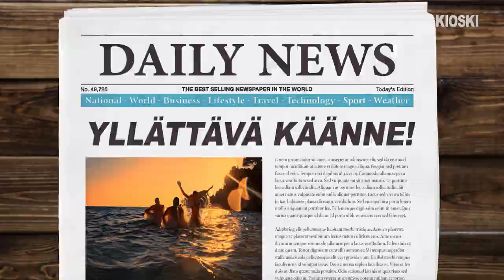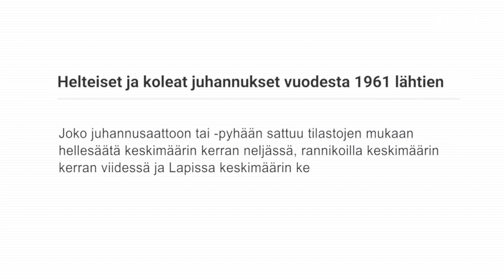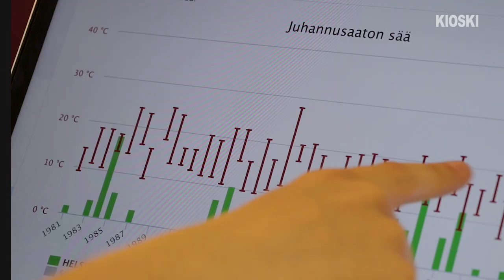Onko juhannuksen sää kirottu? – Kysyttiinkö tää jo?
Miks tuntuu siltä, että aina juhannuksena on paska sää? Mitä mieltä meteorologi on toimittajien tyhmistä kysymyksistä?

”Kysyttiinkö tää jo?” on viikoittainen ohjelma jossa Matti Riitakorpi yrittää toimittaa jutun jostain pinnalla olevasta aiheesta niin läpinäkyvästi kuin osaa. Lyhyen lomailun jälkeen lisää jaksoja!